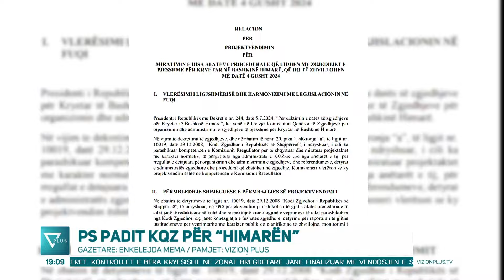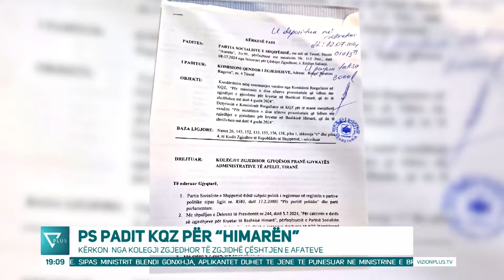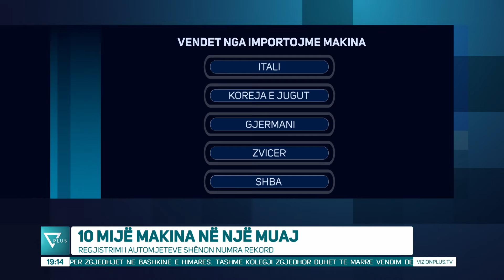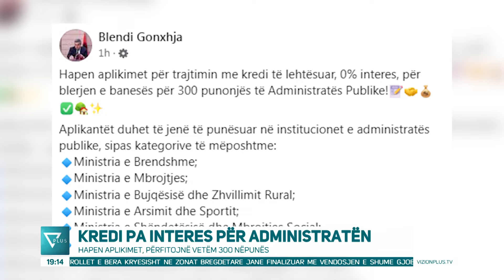Edicioni Informativ - 15 Korrik 2024 - Ora 19:00 - News, Lajme - Vizion Plus